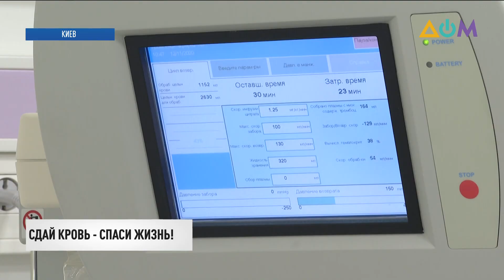Новости 13:00 за 12 ноября 2020 года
00:00 Смотрите в этом выпуске:
00:23 Виновным в авиакатастрофе Боинга МАУ в небе над Тегераном грозит 3 года тюрьмы.
01:02 Работа электрокаров на пропускном пункте "Станица Луганская" возобновлена.
01:30 Президент Владимир Зеленский и глава его офиса Андрей Ермак госпитализированы. Сообщила прес-секретарь главы государства Юлия Мендель.
01:48 Украина получит 8 с половиной миллиона доз вакцины от коронавируса в рамках программы COVAX - глобального механизма по обеспечению вакциной против COVID-19.
02:51 Украине новый антирекорд по суточному приросту заразившихся коронавирусом.
04:04 В столичном Охматдете прошла акция сдачи крови для детей, пострадавших в автомобильных авариях.
04:55 Миссия Международного валютного фонда посетит Киев до конца года.
05:50 Тропический шторм "Эта" повернул к побережью американского штата Флорида, угрожая четвёртый раз за неделю обрушить на сушу шквальный ветер и ливни.
06:44 Крупнейшую в истории Украины партию использованных батареек отправили на переработку в Европу.
07:47 Систему подсчёта пассажиров в общественном транспорте устанавливают в Виннице.